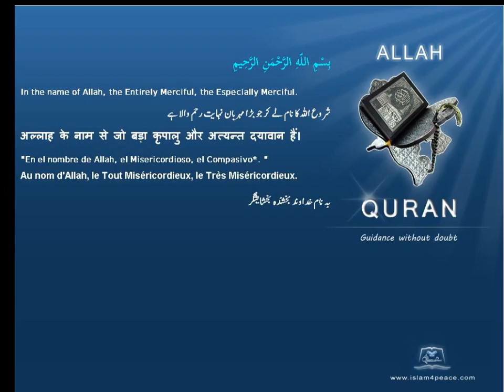Quran by Theme Azeri Golden armlets Islam4Peace com